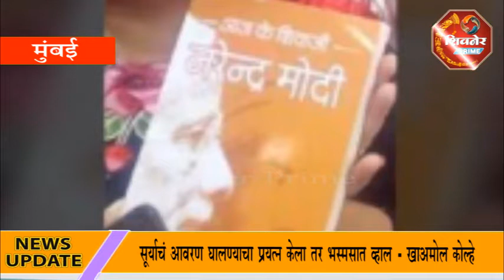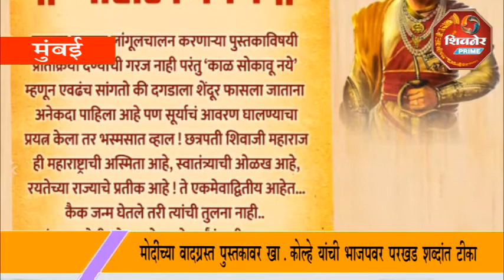सूर्याचं आवरण घालण्याचा प्रयत्न केला तर भस्मसात व्हाल - खा.अमोल कोल्हे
मोदींच्या वादग्रस्त पुस्तकावर खा.कोल्हे यांची भाजपवर परखड शब्दांत टीका